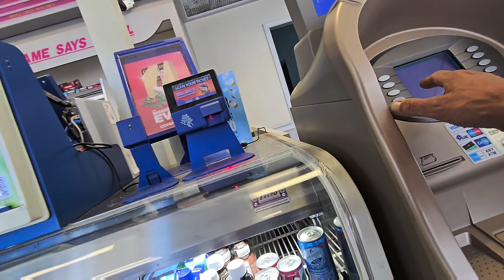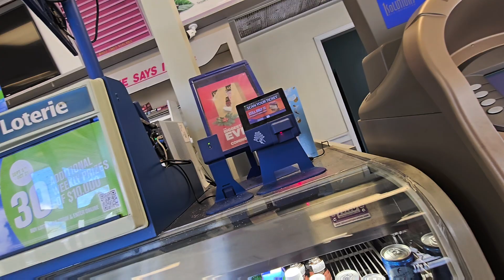a good turnout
This afternoon